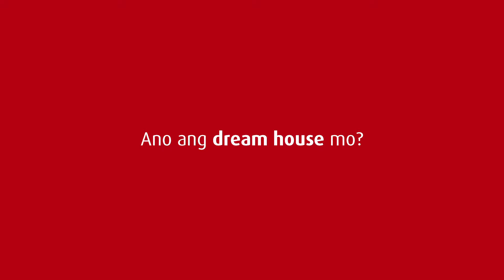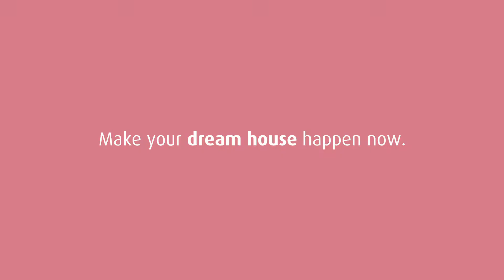BPI “Kids’ Dreams-Housing Loan” Online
Client: Bank of the Philippine Islands
Brand/Product: Housing Loan
Agency: Dentsu JaymeSyfu
Group Account Director: Julia Pronstroller-Gallardo
Account Manager: Myka Ong
Executive Creative Director: Jerry Hizon
Art Director: Tel Castillo
Copywriter: Alex Cruz
Broadcast Producer: Mia Ferrer

Production House: WYD Productions, Inc
Director: Caloy Soliongco
Executive Producer: Chryssa Faye Lipardo
Line Producer: Isah Rosales
Director of Photography: Carlos Mauricio
Assistant Director: Kristi Gallaga
Production Designer: Ryne Bustamante
Production Manager: Tam Cunanan
Production Assistant: Harold Payofelin
Hair & Make-up Artist: Thazzia Falek
Caster: Geneive Mercado
Nurse: Janelle Carlos
Propsman: Dante Duano
Camera Operator: Gian Callag
Gaffer: Bonifacio Alcantara
Utility: Felipe Tejoso & Gerald Coyoca
Studio: Visual Light Inc.
Catering: Simpleng Sarap Inc.
Equipment: RSVP
Camera: Jess Yap
VTR: Bong Fernandez
Live Sound: Live Sound
Audio Post House: LoudBox
Post Production House: Hub 2.0

WYDMNL.COM
WYD PRODUCTIONS, INC.